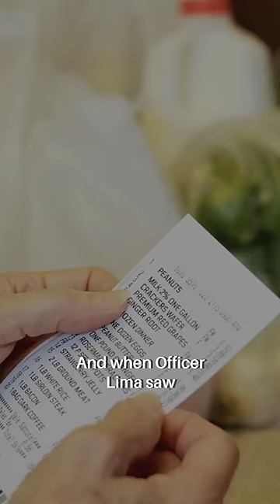A Cop Caught Them Stealing Before Christmas and Did THIS